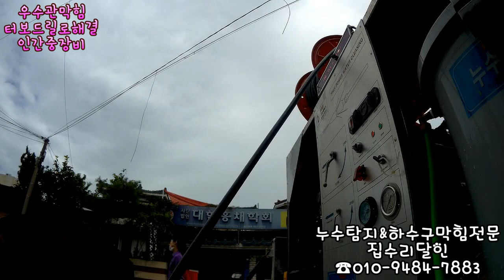주택우수관막힘현장에서~~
누수탐지&하수구막힘전문 집수리달인